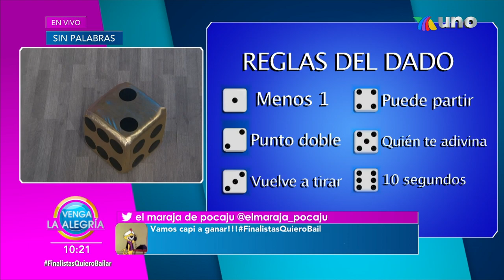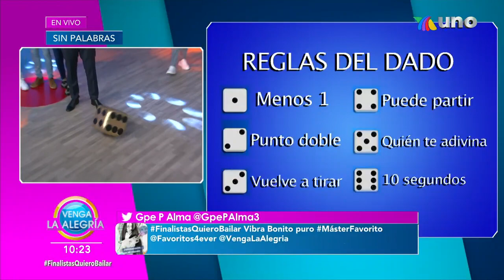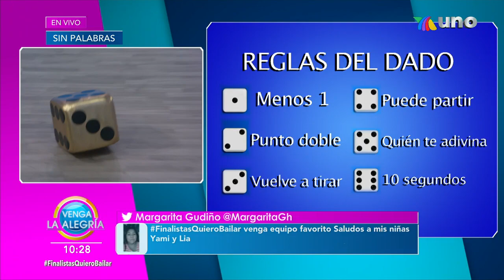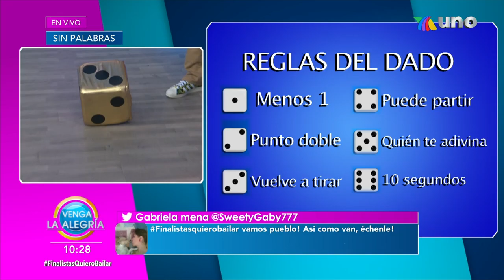Sólo dos puntos marcaron la diferencia este lunes en el Sin Palabras. | Venga La Alegría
¡Descubre qué equipo tomó su chocolate desde temprano y se notó al ponerse las pilas para quedar en lo más alto del marcador este lunes en el Sin Palabras y llevarse el triunfo a casa!